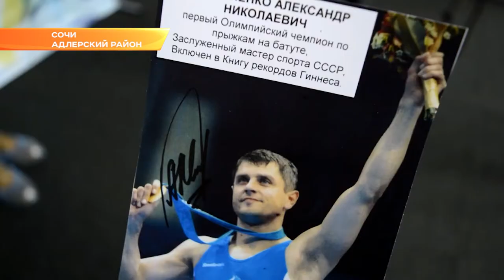В Сочи разыграли медали Первенства Сочи по прыжкам на батуте. Новости Эфкате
В турнире приняли участие около полусотни спортсменов от 7 до 14 лет.

Прыжки на батуте -  вид спорта для Сочи новый. Развивать его начали в начале прошлого года. И вот первые соревнования – Первенство города. Кстати, третья спортшкола сегодня – единственная в Сочи, где тренируют батутистов. Секцию посещают 48 спортсменов.